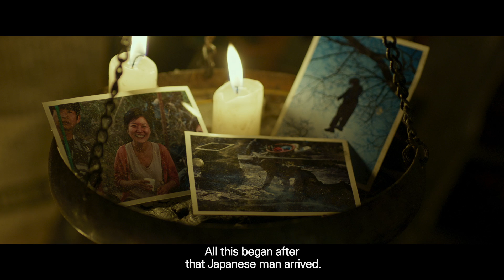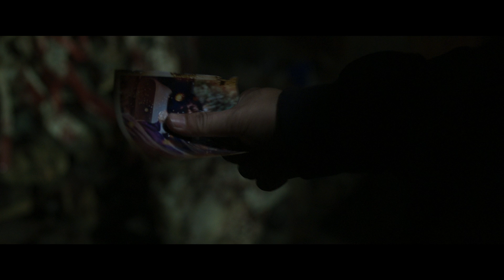Dens TV | tvN Movies | The Wailing Promo Video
From Oct 25th to Oct 31st, catch Korean spine-chilling films only on tvN Movies! A stranger arrives in a little village and soon after a mysterious sickness starts spreading. A policeman is drawn into the incident and is forced to solve the mystery in order to save his daughter.

Watch the movie on Monday, October 25 at 9PM, only on tvN Movies